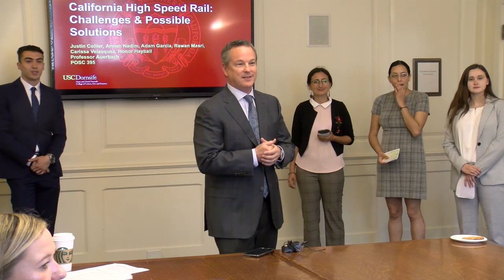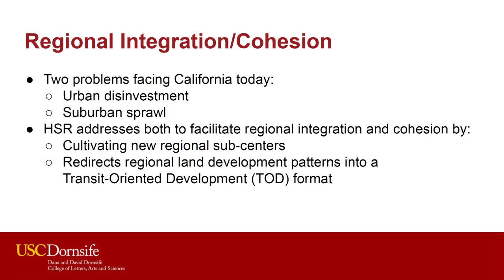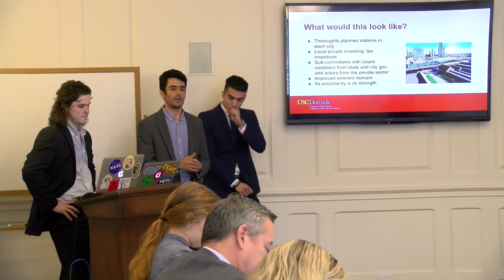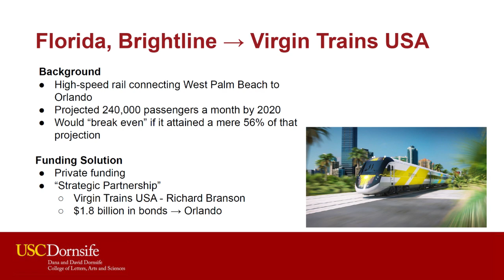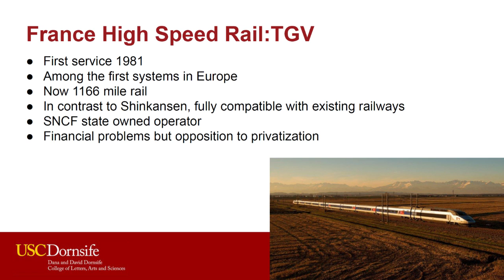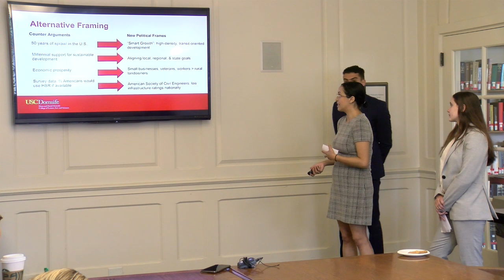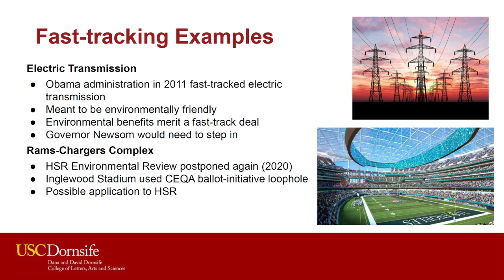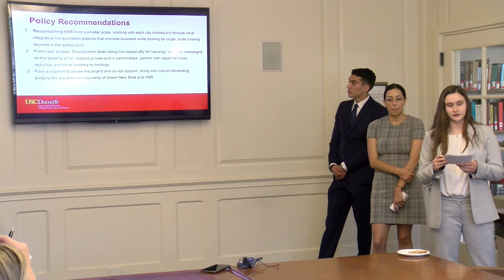POSC 395 Research Presentation: California High Speed Rail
The USC Unruh Institute of Politics offers the POSC 395 Policy Research Internship, a research internship course on-campus that focuses on helping resolve the policy challenges facing the Los Angeles community and state.

For the spring 2019 semester, our POSC 395 Policy Research Internship students researched California's High Speed Rail project. They presented their extensive research and policy suggestions to our partner, California Strategies.

Project- California High Speed Rail: Challenges & Possible Solutions

USC Students: Adam Garcia, Arman Nadim, Carissa Velasquez, Honor Hayball, Justin Collier and Rawan Masri

Research Question: A crucial problem however is the link between Merced/Fresno in the Central Valley and San Jose in the Bay Area. There are many expensive issues such as the engineering aspects of tunneling through the seismically active coastal range, etc. And yet, there is no currently available funding for this important link in the system. What is the best way to proceed? How can the costs be absorbed? Should these costs be absorbed singularly by government? Should there be a government/private relationship? What other innovative solutions may exist?